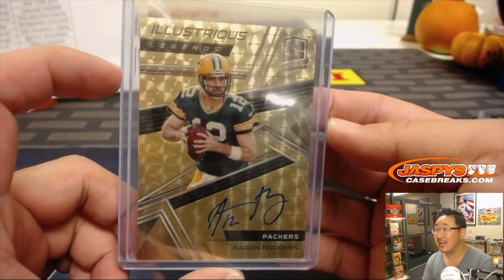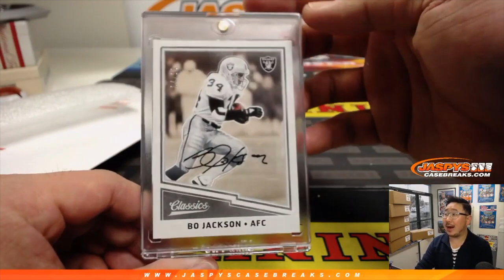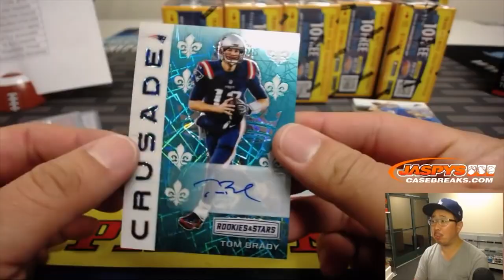THE Trailer!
Coming to a theater near you! 😉